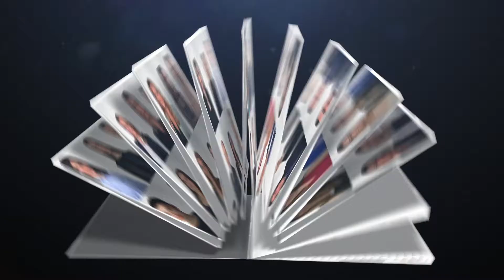Geleceğe ışık tutan öğretmenlerimiz, iyi ki varsınız. 24 Kasım Öğretmenler Gününüz Kutlu Olsun.